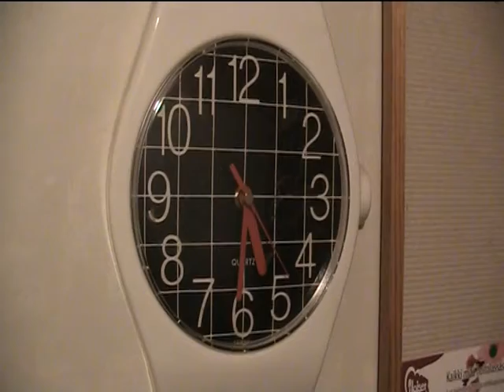Hyvää ystävänpäivää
Tässä teille kaikille söpöliineille ystävänpäivä tervehdys. Myönnän että video on huonolla maulla tehty ja sen tekijä pyytääkin sitä anteeksi.

Musiikki:
Nakkilan Vapaapalokunta - Valentine's Day Massacre